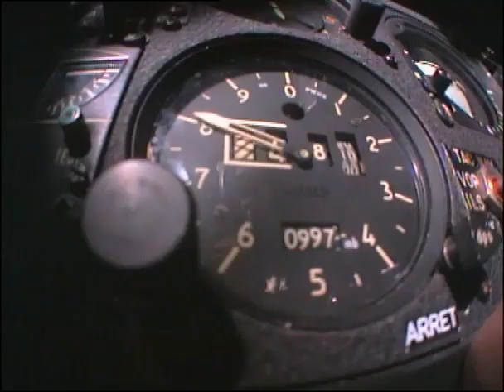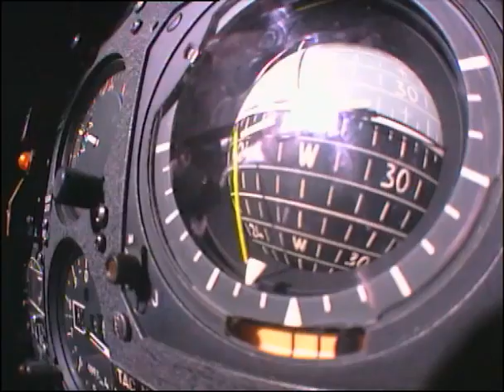[Hommage] Récit du général Mansion lors de la 1ère mission de guerre des Jaguars français à Al Jaber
Le général de brigade aérienne (2s) Jean-Luc Mansion nous a quittés le 27 mai 2020. Officier de la Légion d’honneur en 2003 et commandeur de l’ordre national du Mérite en 2000, il fut leader du premier raid lors de la guerre du Golfe le 17 janvier 1991.  Retrouvez le récit qu’il livrait lors de cette première mission des Jaguars français sur le terrain d ‘« Al Jaber ».